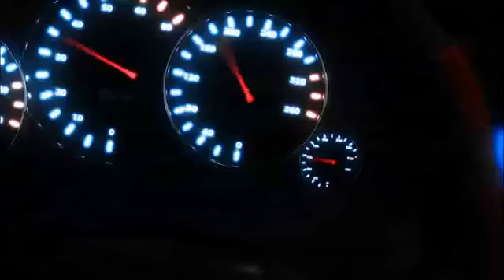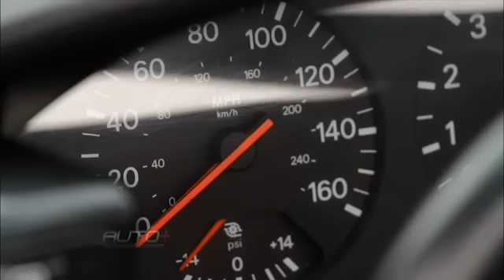Um esportivo e inovador, Nissan 300 ZX na pista do Auto +...